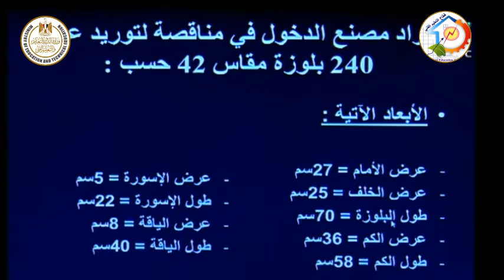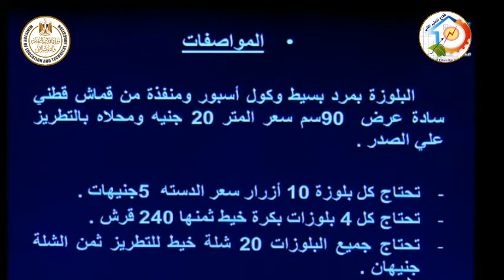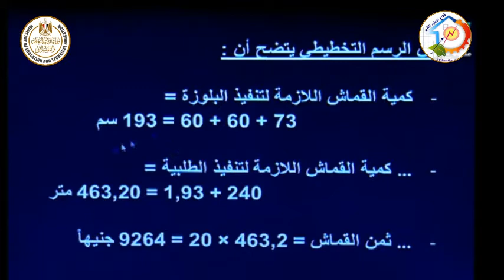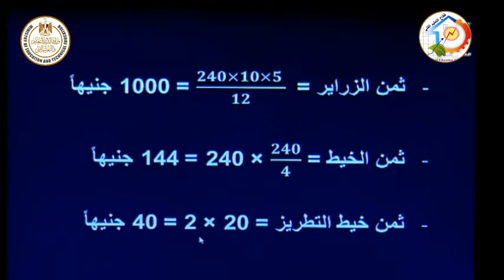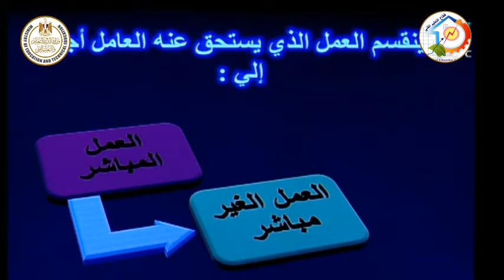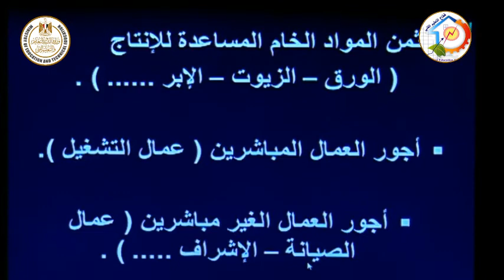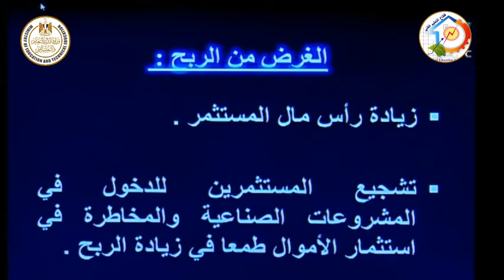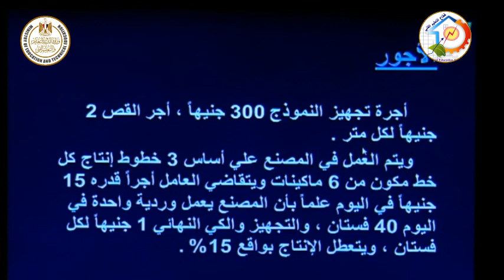الصف الثالث صناعى - ملابس جاهزة - مقايسات - تحديد اثمان الخامات واجور العمال - أ نهى عز الدين